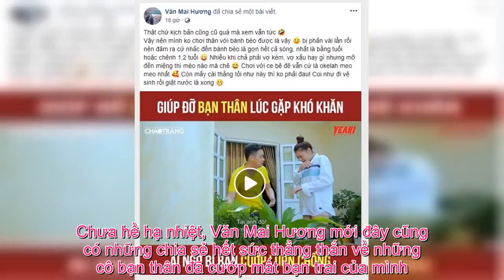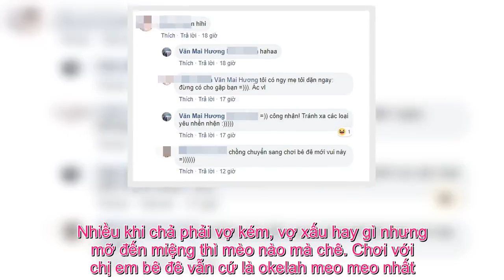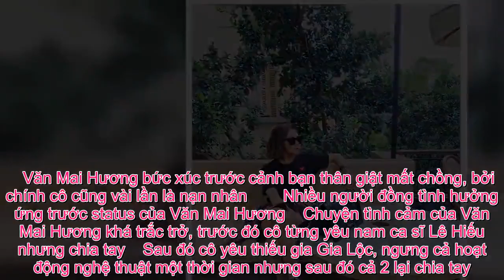Tin Đc Ko - Văn Mai Hương tiết lộ bị bạn thân “giật bồ”, tuyên bố chơi với bê đê còn hơn bọn bánh b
Văn Mai Hương đã chia sẻ quan điểm rất thẳng thắn sau khi bị bạn thân giật mất bạn trai của mình.   Mấy ngày gần đây, MV với nội dung bị bạn thân cướp bồ của Hương Giang đang chiếm được sự quan tâm đặc biệt của người hâm mộ. Chưa hề hạ nhiệt, Văn Mai Hương mới đây cũng có những chia sẻ hết sức thẳng thắn về những cô bạn thân đã cướp mất bạn trai của mình. Cụ thể, sau khi xem một clip bị bạn thân cướp mất bồ, Văn Mai Hương chia sẻ trên Facebook:“Thật chứ kịch bản cũng cũ quá mà xem vẫn tức. Vậy nên mình không chơi thân với bánh bèo được là vậy, bị phản vài lần rồi nên đâm ra cứ nhắc đến bánh bèo là gợn hết cả sóng, nhất là bằng tuổi hoặc chênh 1,2 tuổi. Nhiều khi chả phải vợ kém, vợ xấu hay gì nhưng mỡ đến miệng thì mèo nào mà chê. Chơi với chị em bê đê vẫn cứ là okelah meo meo nhất. Còn mấy cái thằng tồi như này thì không phải đau! Coi như đi vệ sinh rồi giật nước là xong.”.  Theo như nữ ca sĩ chia sẻ thì cô cũng đã vài lần bị bạn phản rồi nên bây giờ không thể chơi thân được với bánh bèo nữa, mà thích chơi với chị em ‘bê đê’ hơn. Văn Mai Hương cũng cho biết, nhiều khi lý do không phải do mình, mà bạn cứ như ‘mỡ dâng miệng’ thì chẳng mèo nào chê. Còn về phần bạn trai mà dễ thay lòng đổi dạ như vậy thì ‘như đi vệ sinh rồi giật nước là xong’.    Văn Mai Hương bức xúc trước cảnh bạn thân giật mất chồng, bởi chính cô cũng vài lần là nạn nhân        Nhiều người đồng tình hưởng ứng trước status của Văn Mai Hương    Chuyện tình cảm của Văn Mai Hương khá trắc trở, trước đó cô từng yêu nam ca sĩ Lê Hiếu nhưng chia tay    Sau đó cô yêu thiếu gia Gia Lộc, ngưng cả hoạt động nghệ thuật một thời gian nhưng sau đó cả 2 lại chia tay. Sau khi chia tay mọi chuyện trở nên ầm ĩ, hai người đấu tố nhau    Hiện tại Gia Lộc đã kết hôn với Á hậu Tú Anh…    … còn Văn Mai Hương thỉnh thoảng lại chia sẻ hình ảnh khiến nhiều người nghi ngờ cô có bạn trai mới      Cuộc sống của Văn Mai Hương bây giờ khá tốt      Ngoài thời gian chạy show, cô thường xuyên đi du lịch    Trước kia thường bị chê thừa cân, nhưng hiện tại cô đã có một body rất đẹp  Minh Anh